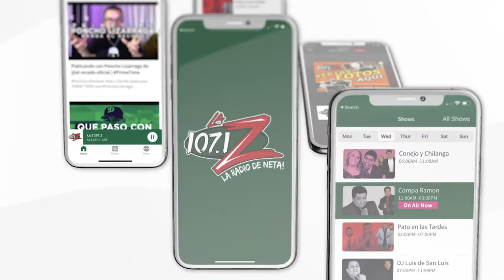El Efecto del Censo en Nuestras Escuelas | Sirivendo a Austin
SirivendoAAustin: La Chilanga y Meli (La Producer) platican con lideres de la comunidad sobre el beneficios para la escuela de tus hijos al Hacerte Contar en el Censo 2020 desde Pre Kinder hasta la Universidad!